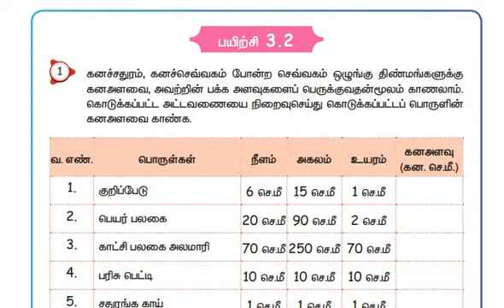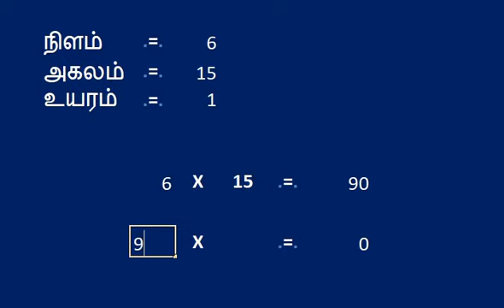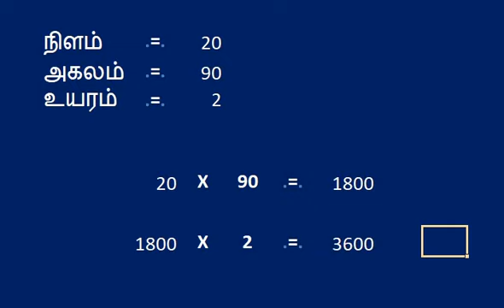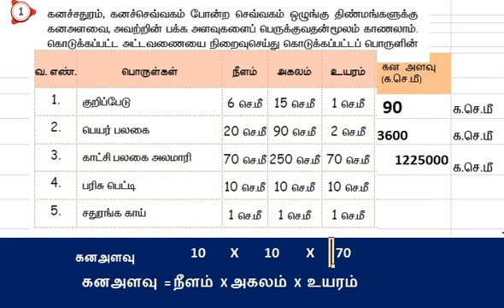5 ஆம் வகுப்பு கணக்கு மூன்றாம் பருவம் அலகு 2 அளவைகள் பயிற்சி 3.2 கனச்சதுரம் காண்பது எப்படி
5 ஆம் வகுப்பு கணக்கு மூன்றாம் பருவம்  அலகு 2 அளவைகள் பயிற்சி 3.2  கனச்சதுரம் காண்பது எப்படி